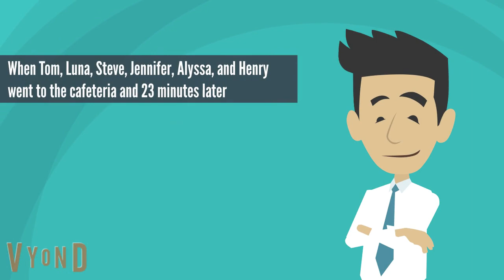The Wonder Smart Kids Episode 3: Meet Henry Allard!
A new student joining in Ms. Higgins class! His name is Henry Alllard! It's up to Tom, Luna, Steve, Jennifer and Alyssa to make Henry feel welcome! Will Alyssa and Henry joined The Smart Kids squad!

Tom Martin- Joey
Luna Smith- Kimberly
Steve Johnson- UK Brian
Jennifer Holmes- Kendra
Alyssa Davis- Salli
Henry Allard- Christopher